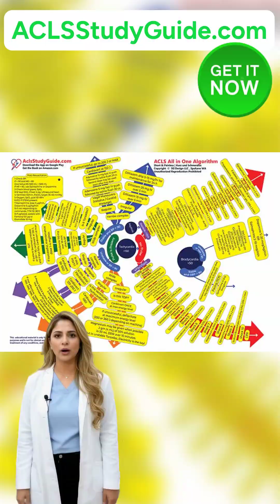ACLS ALGORITHM : The ALL-IN-ONE ONE PAGE COMBINED ALGORITHM: SAVE TIME SAVE YOUR SANITY. GET THIS !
THE ACLS ALL IN ONE ALGORITHM is the result of an year of brainstorming, where 200 pages of brain hurting gibberish has been ground up, filtered, and cooked and make into this masterpiece. A ONE PAGE ALGORITHM that rules all those algorithms.